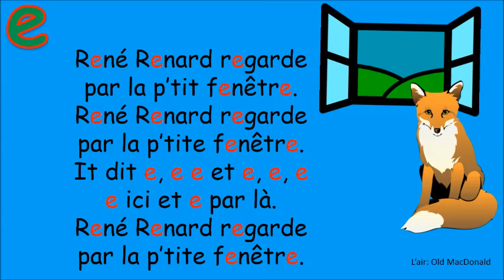René Renard - Phonétique Animée